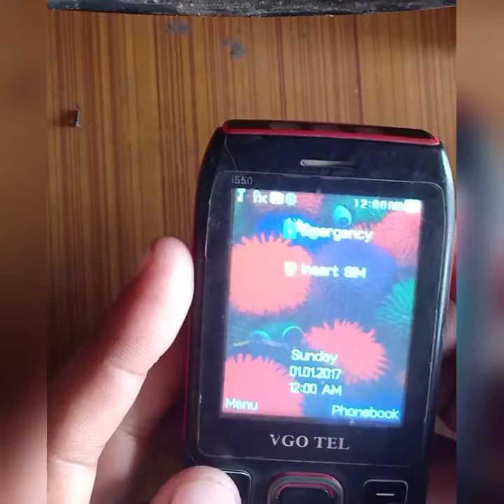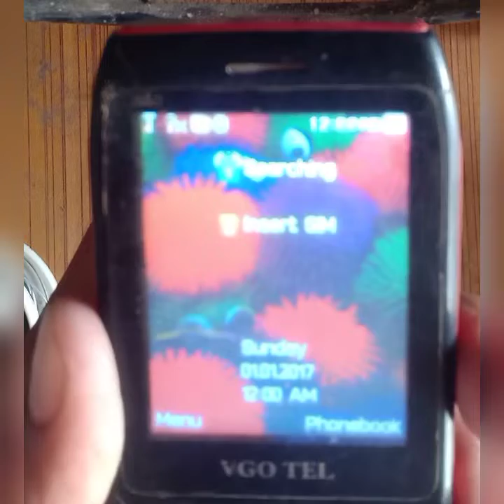vigotel i550 signal jumper solution